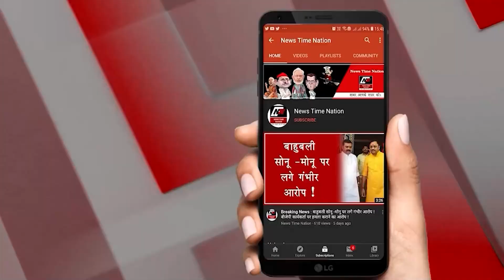NTN Zindagi Award Season-4जुबैरगंज रौनाही पशु बाजार के मलिक हॉर्स लवर हाजी सरफराज खान हुए सम्मानित !